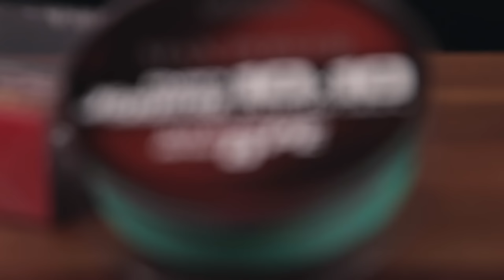PESCA AI TROPICI 1/2 - Tutorial completo con Marco Mancinelli e Manu Sassi: CANNE - TRECCE E LEADER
Questa volta il Mancio si avvale della preziosa consulenza di Manu Sassi per proporvi un video su cosa serve per poter affrontare una avventura di pesca ai tropici.

CHE CANNE SERVONO?
CON L'ATTREZZATURA DA TONNI RIESCO AD ANDARE AL TROPICO?
CHE ARTIFICIALI SERVONO?
QUALE MISURA DI TRECCIA?

Le bobine maggiorate per i mulinelli (o qualsiasi altra informazione sui prodotti) potete chiedercele contattandoci agli usuali indirizzi

Per taggarmi su instagram e facebook usate @boscolosport
Supportaci acquistando i tuoi prodotti da pesca nel nostro store all'indirizzo